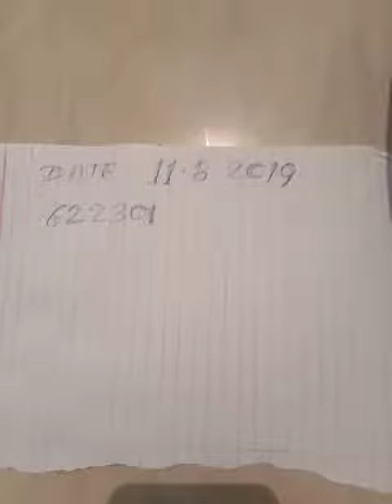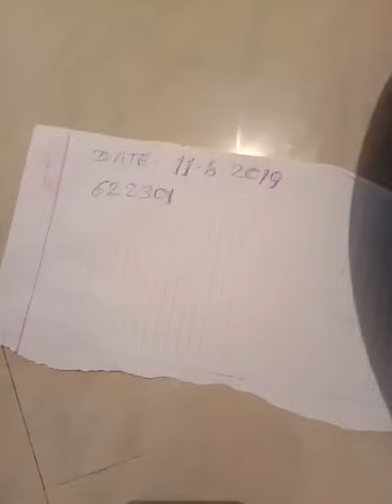Original Shankar available